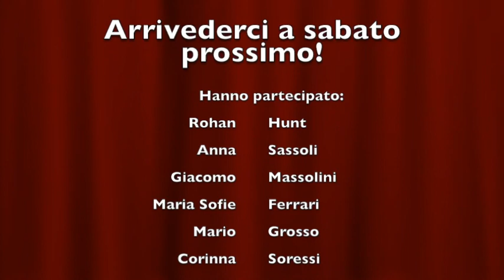Saggio virtuale 18 4 2020